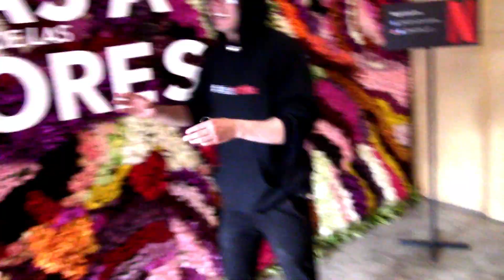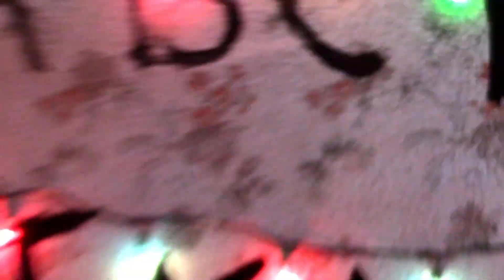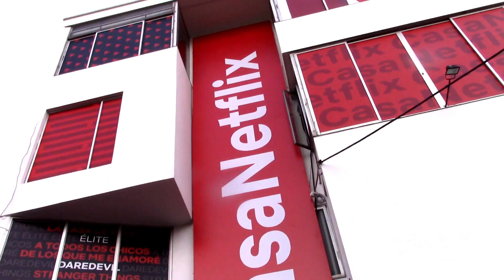UN DIA EN CASANETFLIX FUI PARTE DE STRANGER THINGS 😱 I CASA NETFLIX I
Netflix colombia nos invitó a conocer su casa temática en la ciudad de Bogotá
Recorre conmigo cada una de las áreas de las  producciones que recrean el éxito de la plataforma de series y películas en línea.